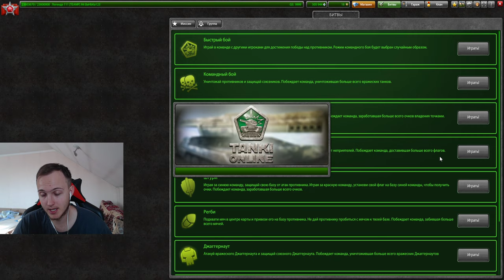ИЗИДА НА АДРЕНАЛИНЕ - ЭТО МОЩЬ! ОНА С ЛЁГКОСТЬЮ УНИЧТОЖАЕТ ПРОТИВНИКА В ТАНКАХ ОНЛАЙН